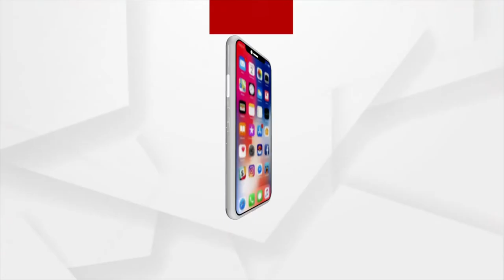Wearing Mask Mandatory in Puri During Rath yatra 2022, said Health Director, Dr. Bijay Mohapatra